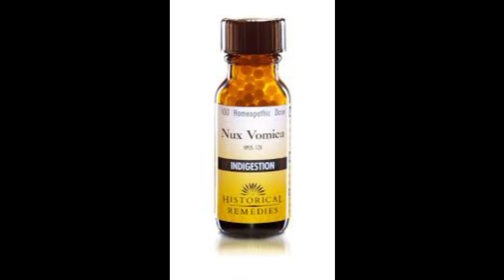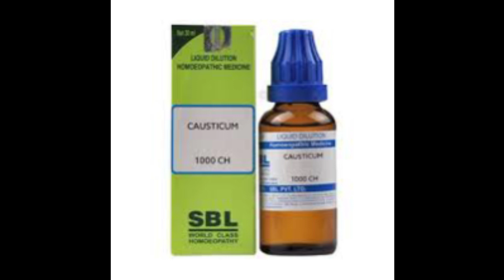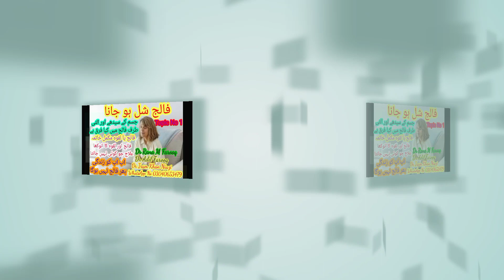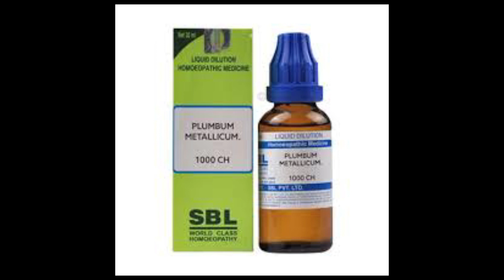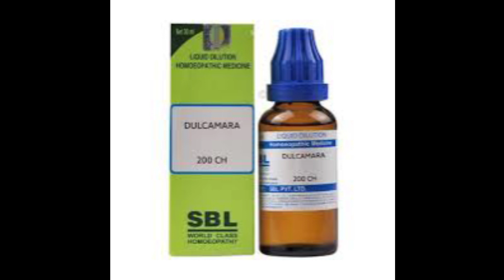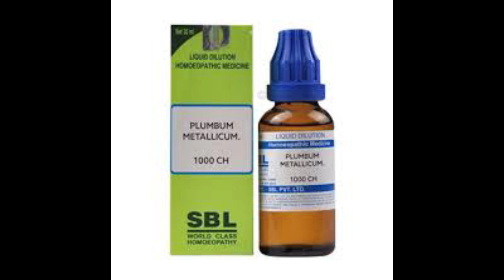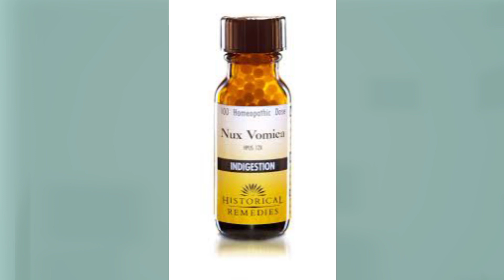فالج اور لقوہ کا انوکھا علاج جو کوئی نہیں جانتا اب اپ کو زندگی بھر فالج نہیں ہوگا! ہومیوپیتھک علاج!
I'm Doctor Adil Farooq DHMS and BHMS.
in this video Dr Adil Farooq DHMS and BHMS talking about the paralysis (فالج) Causes signs & symptoms and treatment and precautions what is the Difference between Right and eft side of paralysis( فالج) Nai Manzalain Naye Rastey Compresiv book on various .